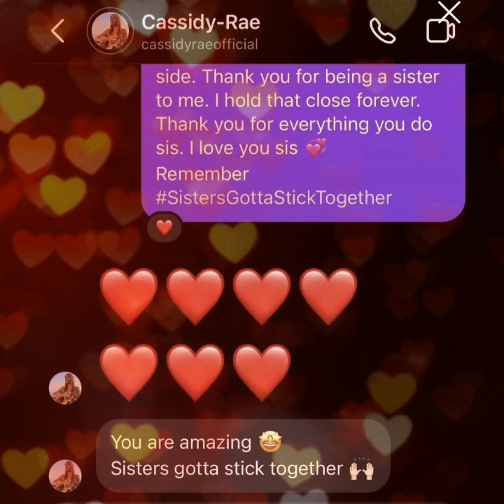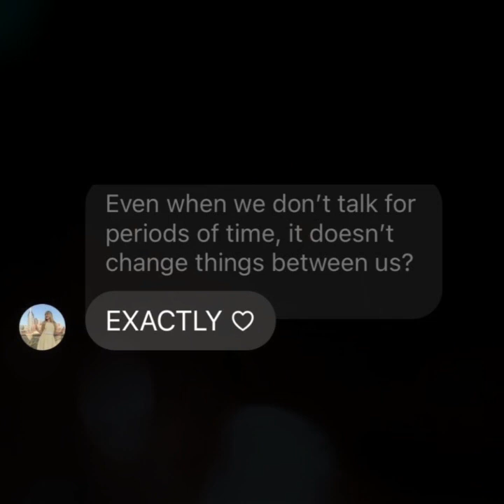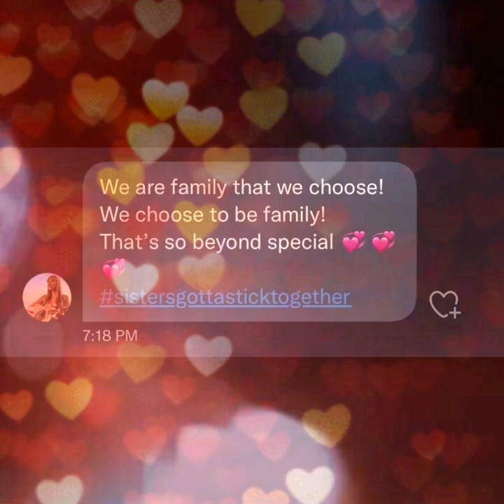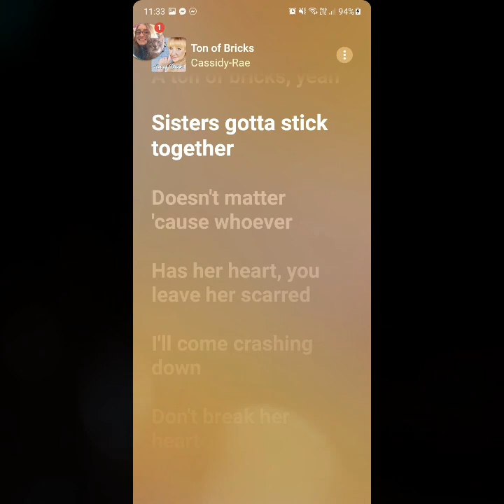sisters gotta stick together 💞👯‍♀️💞